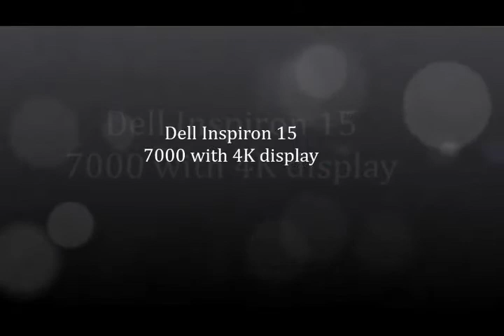Dell Inspiron 15 7000 with 4K display at Coputex 2015